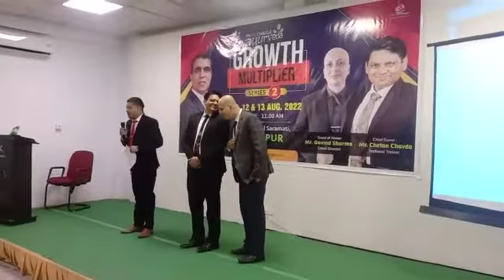August 24, 2022